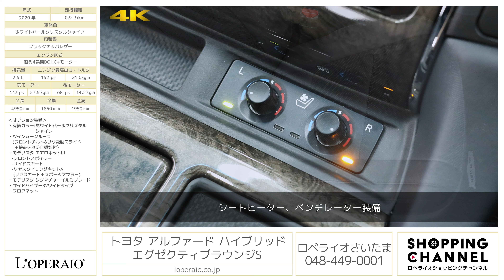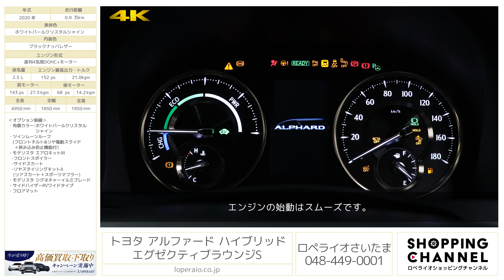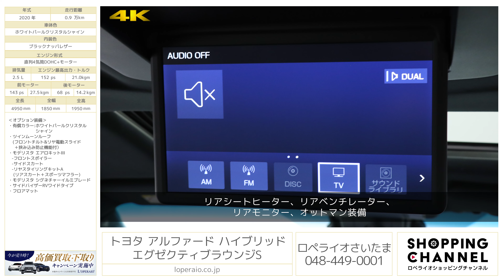トヨタ アルファード ハイブリッド エグゼクティブラウンジS 2020年式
ホワイトパールクリスタルシャイン/ブラックナッパレザー、CVT（Super CVT-i）、整備記録簿、取扱説明書、新車保証書、スペアキー有【新車保証継承令和7年2月迄】

アルファードHYBRID Executive Lounge Sが入庫致しました！Executive Loungeが誇る「優雅」の言葉に背くことのないインテリアデザインは、お乗りになられる方のことを最大限に考えた快適装備が多数備わったお車となっております。更に人気オプションのモデリスタエアロキットⅠが装備された車両となります。リセールバリューも影響するツインムーンルーフも装備しております。是非この機会にご検討下さいませ。

・有償カラー：ホワイトパールクリスタルシャイン
・ツインムーンルーフ（フロントチルト&リヤ電動スライド＋挟み込み防止機能付）
・モデリスタ エアロキットIII
　-リヤスタイリングキットA（リヤスカート＋スポーツマフラー）
・モデリスタ シグネチャーイルミブレード
・サイドバイザーRVワイドタイプ

‹エグゼクティブラウンジS専用装備›
・専用エアロパーツ(フロントバンパー、リヤバンパー、サイドマッドガード)
・17インチスパッタリング塗装アルミホイール
・ブラックエクステンション3眼LEDヘッドランプ(ハイロービーム/オートレベリング機能付)＋LEDクリアランスランプ(イルミネーション[デイライト]機能付)
・高遮音性ガラス スーパーUVカット＋IRカット機能＋撥水機能付フロントドアグリーンガラス
・スーパーUVカット＋IRカット機能付/高遮音性ガラス スライドドアプライバシーガラス
・スーパーUVカット機能付リヤクォーター・バックドアプライバシーガラス
・リバース連動機能＋カメラ（左右）＋ヒーター付オート電動格納式リモコンカラードドアミラー（LEDサイドターンランプ付）
・ブラウンオリーブアッシュバール木目調＋スパッタリングインストルメントパネル
・ハイブリッド車用オプティトロンメーター（メーター照度コントロール付）

・ブラウンオリーブアッシュバール木目調本革巻き4本スポークステアリングホイール
・ブラウンオリーブアッシュバール木目調ゲート式シフトレバー
・合成皮革（ステッチ付）＋スパッタリング＋ブラウンオリーブアッシュバール木目調ドアトリム（フロントドア、スライドドア、リヤクォーター）
・プレミアムナッパ本革シート
・助手席可倒式ヘッドレストフロントシート
・エグゼクティブラウンジシート(マニュアルウォークイン機構付(運転席側)/格納式テーブル付)
　-ロングスライド
　-パワーリクライニング（メモリー＋リセット機能付）
　-パワーオットマン（伸縮機構付）
　-角度調整式大型ヘッドレスト
　-大型アームレスト（カップホルダー各席1個＋小物入れ付）
　-ウォークインレディスイッチ
　-快適温熱シート＋ベンチレーションシート
　-集中コントロールスイッチ（アームレスト格納式）
　-携帯・スマホホルダー
　-ファイルホルダー（物落ち防止スペーサー付）
・ブラウンオリーブアッシュバール木目調大型ハイグレードコンソールボックス（小物トレイ＋カップホルダー2個付、リヤエンドボックス（フタ付小物入れ＋収納ボックス付）
・T-Connect SDナビゲーションシステム＋JBLプレミアムサウンドシステム
　-【ナビ】 10.5インチディスプレイ、FM多重VICS
　-【オーディオ・ビジュアル機能】 Blu-ray、DVD、CD、SD、AM/FMチューナー（ワイドFM対応）、サウンドライブラリー、USB入力（動画・音楽再生/給電）、Miracast®対応、TV、17スピーカー（12chアンプ）
　-【スマホ連携】 SDL（SmartDeviceLinkTM）、Apple CarPlay、Android AutoTM対応
　-【T-Connect】 ヘルプネット、マイカーサーチ（カーファインダー）
　-【その他】 Bluetooth®対応（ハンズフリー/オーディオ）、音声認識、ETC2.0ユニット（VICS機能付）
・13.3インチリヤシートエンターテインメントシステム（HDMI入力端子付）
・ブラインドスポットモニター［BSM］
・リヤクロストラフィックオートブレーキパーキングサポートブレーキ（後方接近車両）］
・インテリジェントクリアランスソナー［パーキングサポートブレーキ（静止物）］
・パノラミックビューモニター（シースルービュー機能付）
・インテリジェントパーキングアシスト2（巻き込み警報機能付）

‹主要装備›
電動パーキングブレーキ、ブレーキホールド、ECB、レーダークルーズコントロール、ドライブスタートコントロール、EV/ECOドライブモード、IR/UVカットウインドウ、後席用サンシェード、オートワイパー、電動格納式リモコンカラードドアミラー、LEDヘッドライト/オートレベリング機能、イルミネーション（デイライト）、オートマチックハイビーム、オリーブアッシュ木目調インテリア、ステアリングヒーター、マルチファンクションステアリング、ドアスカッフプレート、イルミネーテッドエントリーシステム、LEDルーフカラーイルミネーション、ドアカーテシランプ、アクセサリーコンセント/ソケット、フルオートエアコン、ナノイー、本革シート、運転席８ウェイパワーシート、後席用アシストグリップ付、助手席４ウェイシート、助手席オットマン、シートヒーター、ロングスライド、パワーリクライニング、パワーオットマン、格納式テーブル、大型アームレスト、サードシート回転式センターアームレスト、インテリジェントクリアランスソナー、スマートエントリー、プッシュスタート、両側パワースライドドア、パワーバックドア、T-コネクトSDｄナビ、JBLプレミアムサウンドシステム、9.2型ワイドタッチディスプレイ、ブルーレイ、CD,DVD、SD、サウンドライブラリー、地デジ、USB、AUX、17スピーカー、ブルートゥース、DSRCユニット、パノラミックビューモニター、12.1型リヤエンターテインメントシステム、プリクラッシュセーフティシステム、車両接近通報装置、盗難防止システム

‹主要諸元›
2.5L 直列4気筒DOHC+モーター、エンジン:152ps/21.0kgm 前モーター:143ps/27.5kgm 後モーター:68ps/14.2kgm、全長×全幅×全高mm 4950×1850×1950mm、車両重量 2260kg